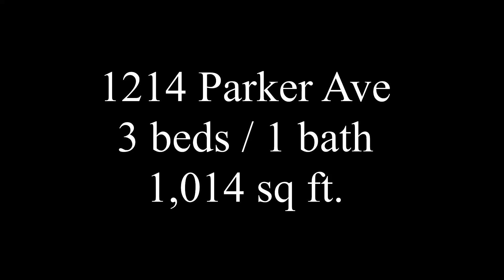House for rent in Deltona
Welcome to this beautiful nice and clean, move-in ready Deltona home. This house features a 3 bedroom and 1 bath, new carpet, fresh paint inside and out, side by side refrigerator, glass top stove and a spacious bonus room. Easy access to I-4. Call today for your private showing.